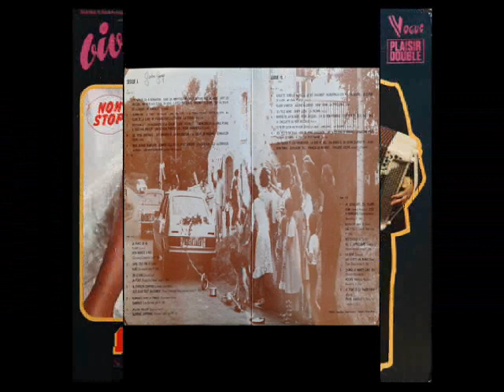Marche n°1 (pot pourri) - par Aimable et son accordéon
Avec les morceaux suivants :
- Alouette, gentille alouette
- Le roi Dagobert
- Malborough s'en va t'en guerre
- Le joueur de luth
- Ah! Quel plaisir
Enregistrement de 1956, extrait du double 33 tours d'Aimable "Vive la Mariée", enregistré en public.